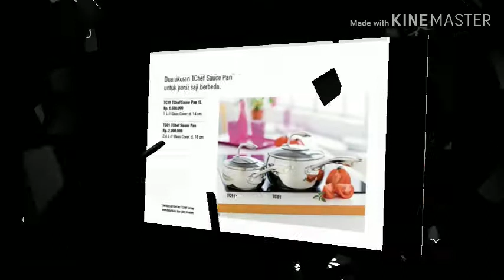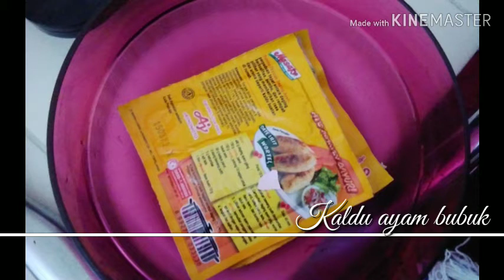Tchef series by Tupperware dan tumis pakcoy